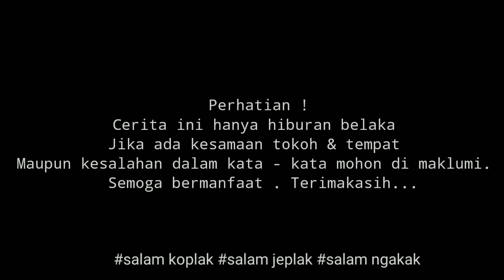MODUS || FILM KOMEDI JAWA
pak Rt kedatangan tamu kkn cantik.

nantikan video terbaru selanjutnya...

*FILMPENDEK
*FILMPENDEK JAWA
 *FILMKOMEDI
*FILMKOMEDI JAWA
 *DAGELAN
*DAGELAN JAWA
*DAGELAN PROJECT

 agar kalian tidak ketinggalan video terbaru kami.

 suport trus channel kami ,agar terus tetap brkarya , & brkembang.

semoga terhibur hari-hari kalian semua.

                          TERIMAKASIH 🙏